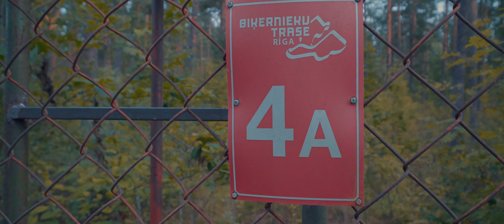WITCH KETTLE | DRIFT IN WOODS [4K]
Gear
Sony a6300 with customized S-log 2
sony 70-200 F4G
Sony 18-105 F4g